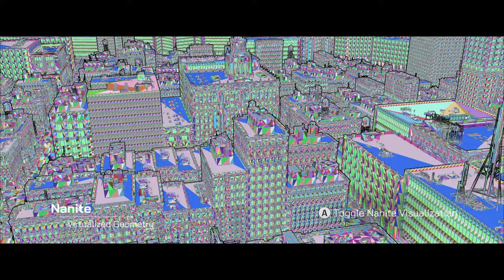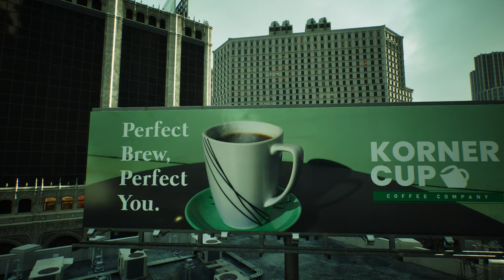The Matrix Awakens Unreal Engine 5 Demo